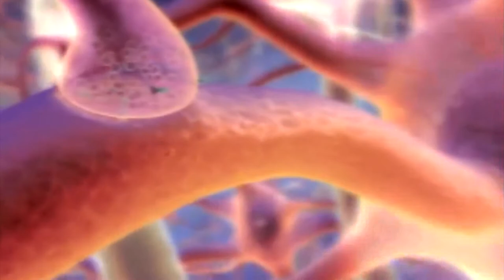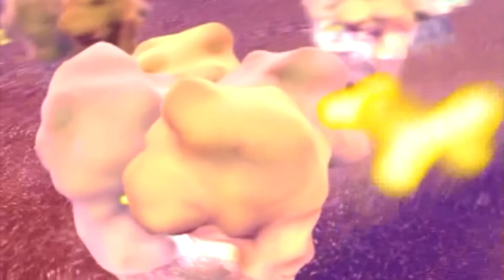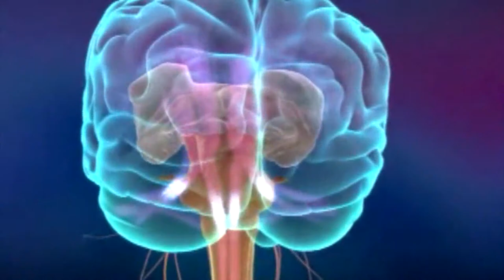The Connectome Channel - Episode 1 - Signals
People like to compare the brain to a computer - but there's more to the story than that...

Many thanks to the following sources for their clips:

BBC

XVIVO

Science Visuals

International
Space Station

Georgia Tech

Santa Barbara
City College

Testo Photography

Edson Zerati, M.D.